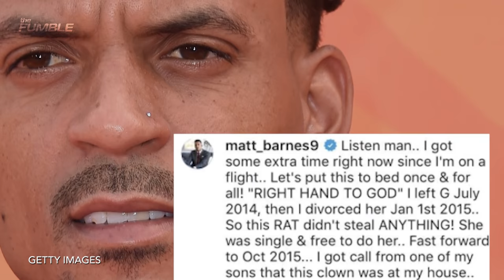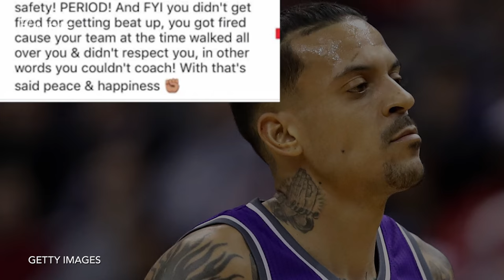Derek Fisher ROBBED of His Jewelry AND Manhood by Matt Barnes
'L' week, hell week for Derek Fisher. The former NBA champion and ex Knicks coach made a seemingly harmless statement about his feud with Matt Barnes, to which Barnes couldn't help but reply.

ICYMI, Fisher started dating Barnes' ex-wife Gloria Govan, and all hell broke loose. Amid all the speculation around an alleged confrontation that took place between the two at Barnes' house, Matt felt the need to lay out all the facts on Instagram. Long story short, Barnes told Fisher to sleep with one eye open.

To make matters worse, Fisher suffered a break-in at his home where burglars stole lots of valuable merchandise, including Fisher's championship rings from his years with the Los Angeles Lakers.